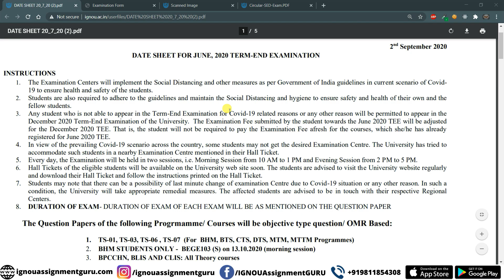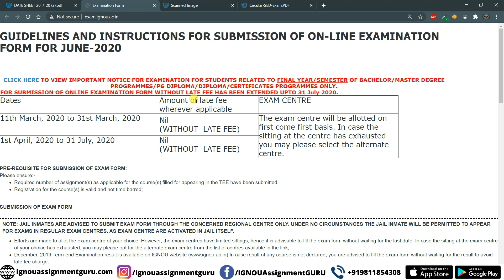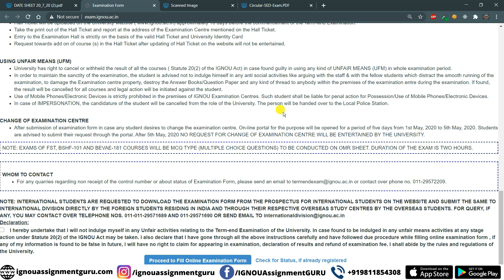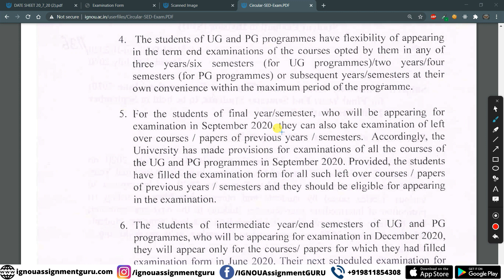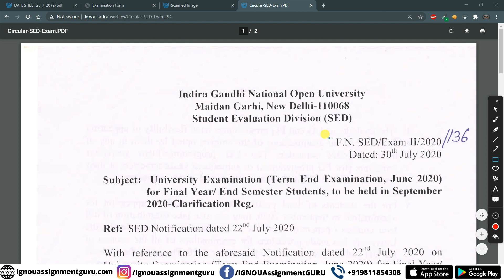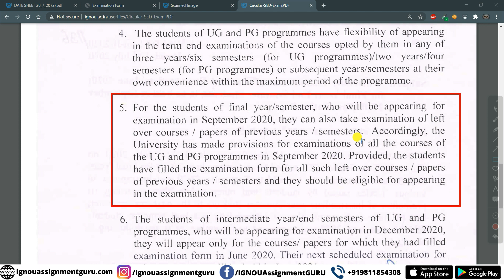IGNOU SEPTEMBER 2020 TEE | Exam Centre कैसे Change होगा? | Back Papers के Exam कब होंगे?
IGNOU SEPTEMBER 2020 TEE | Exam Centre कैसे Change होगा?
IGNOU SEPTEMBER 2020 TEE | Back Papers (left over courses / papers of previous years / semesters) के Exam कब होंगे?

ignou update
ignou updates